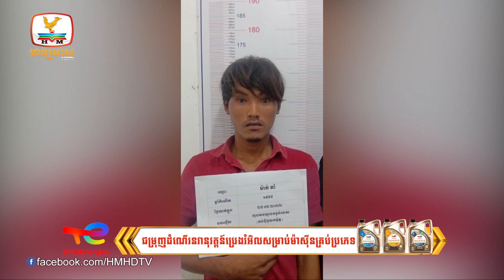សម្ដេចនាយករដ្ឋមន្រ្តីសម្តែងការសោកស្តាយនិងចូលចូលរួមមរណៈទុក្ខចំពោះ...| Flash News (30-12-2022) 12PM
▪ សម្ដេចនាយករដ្ឋមន្រ្តីសម្តែងការសោកស្តាយនិងចូលចូលរួមមរណៈទុក្ខចំពោះសោកនាដកម្មឆេះអាគារកាស៊ីណូនៅប៉ោយប៉ែត
▪ ត្រីប្រហុកត្រូវខ្លាំងរយៈពេល១សប្ដាហ៍នេះ ក្នុងតម្លៃចាប់ពី១ពាន់ដល់៥ពាន់រៀល
▪ ចាប់បានចោរ ២នាក់ គប់ជនរងគ្រោះនឹងដុំឥដ្ឋ   ប្លន់យកម៉ូតូ
▪ បើករថយន្ត លឿន ទាំងស្រវឹងជោគជាំ បុករបាំងថ្មពុះ ចែកទ្រូងផ្លូវ បន្ត បុ.កម៉ូតូ ហើយក្រឡាប់
▪ ក្រសួងកសិកម្មកំពុងពិនិត្យលទ្ធភាពនាំគ្រាប់ស្វាយចន្ទី ម្រេច និងផ្លែស្វាយជាដើម ទៅកាន់ទីផ្សារ ប្រទេសប្រ៊ុយណេ